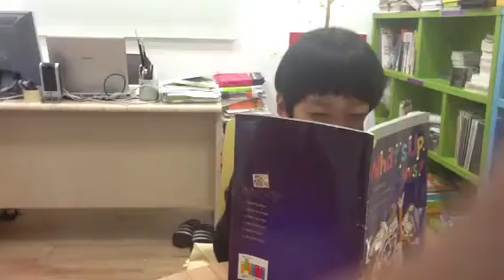곽동인(11/28)-마스터클럽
W/U5